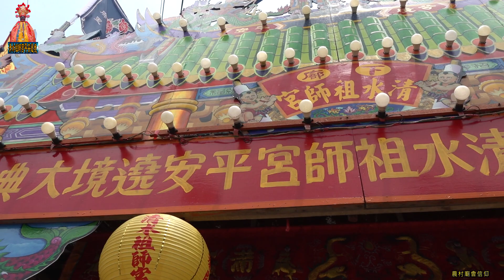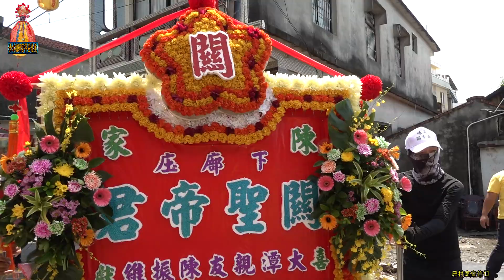下廍大盛事【友宮蒞臨報壇】東港下廍清水祖師宮庚子年平安遶境大典